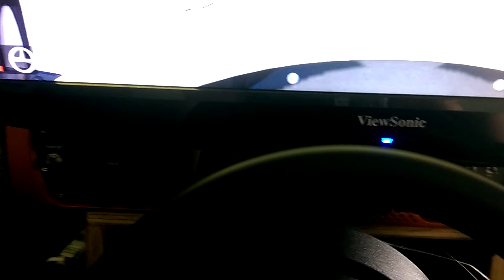Weird iRacing FFB feedback loop or something.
Example of the force feedback feedback that seems to happen in iRacing